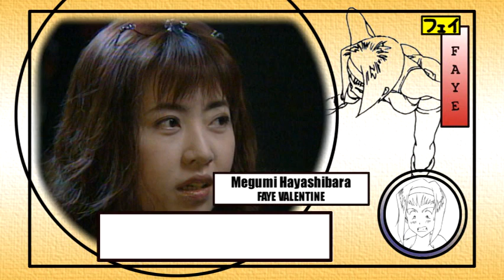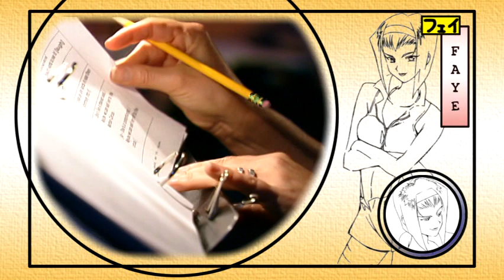Cowboy Bebop: The Movie - Faye: Intellectual Vixen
A short series of interviews on the character, Faye Valentine. With Megumi Hayashibara.